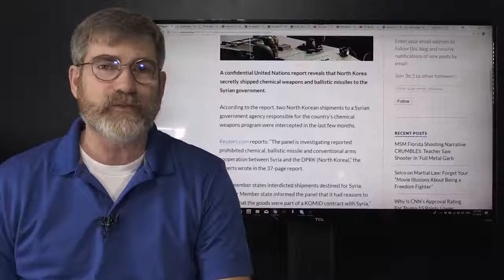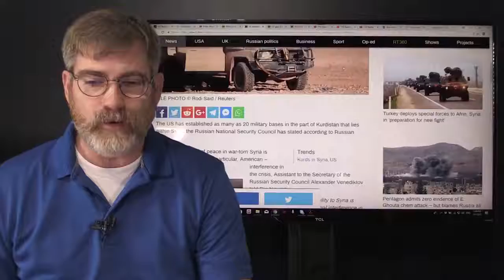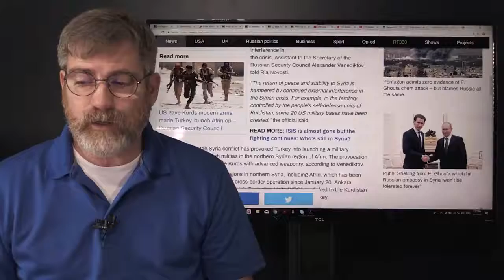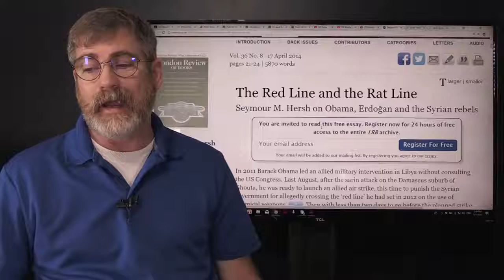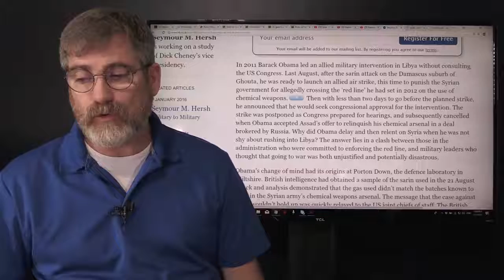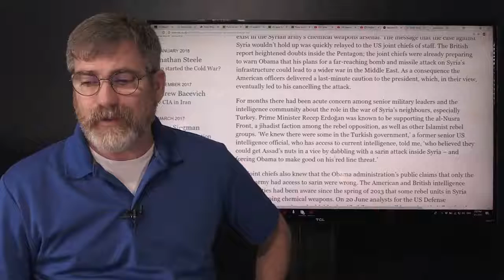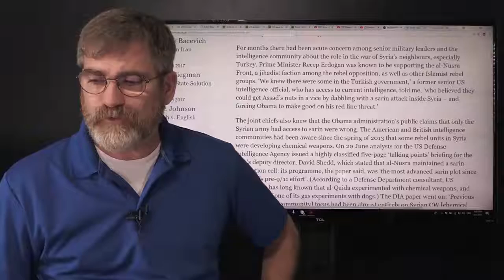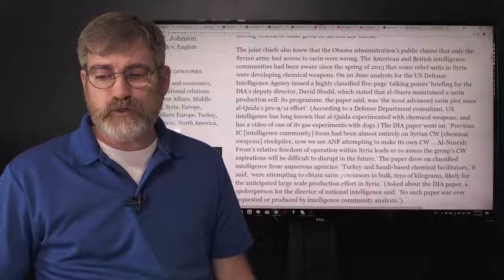Russia Flexes Muscle Amid Middle East Threats of War